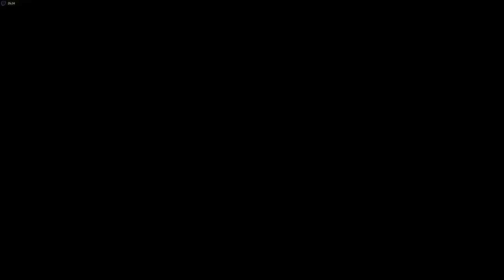Red Dead Online PC Gameplay [ i7 2600 RX 560 ]